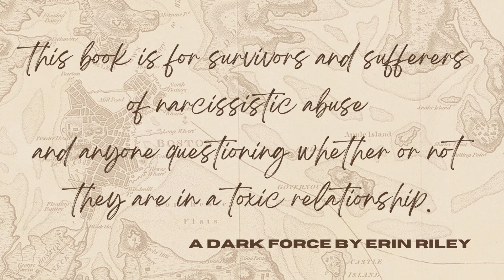A Dark Force | 20 Years With a Covert Narcissist | A Memoir by Erin Riley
Celebrated music maven Erin Riley looked like she had it all: a 1960s Mad Men–style upbringing on Manhattan’s Upper West Side, then an escape to “find herself” in glamorous 1970s Hollywood, where she landed some of the most influential positions of the 1980s music industry. She hung out with rock stars like Keith Richards, Steven Tyler, James Taylor, and Jon Bon Jovi and chose the hit records for America’s #1 rock & roll radio station, WMMR-FM. But her colorful, raucous, rock & roll life hid dark secrets.

An emotionally neglected child with a generational legacy of stoicism and hiding painful truths, Erin had no real experience with love and healthy relationships. The marriage she thought would be her happily-ever-after led to 20 years of confusion, heartbreak, anger, and betrayal, all fueled by a malignant covert narcissist.

Erin’s honest, searing memoir recounts her self-discovery journey through a series of life’s traumas and tragedies, her many bad decisions, and two toxic marriages. Her story will bring insight and guidance to survivors of narcissistic abuse and those questioning their relationships, and the hope that they, like Erin, can find a joyous rock & roll redemption.